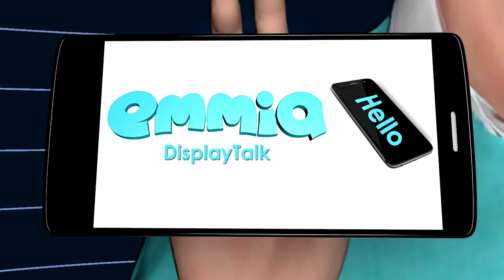Displaytalk new add 2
Displaytalk is new app for everyone. Its the best app summer 2018 :D